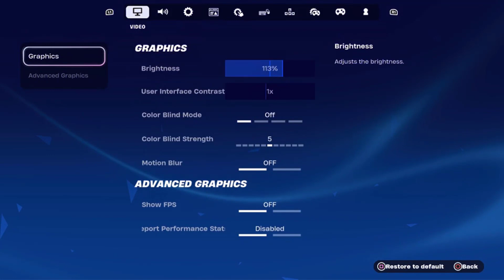How to turn off motion blur on Fortnite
This Tuto is for people who want to learn how to turn off motion blur Fortnite chapter 5 and take their first steps on the subject

How to turn off motion blur Fortnite pc
Hey there, Fortnite Players! Are you tired of feeling dizzy and disoriented while Playing your favorite Game? Well, you're not alone. Motion blur in Fortnite can be a real headache for many Players. But don't worry, because in this video, I'll be showing you how to turn off motion blur and improve your gaming experience. So let's jump right into it and get rid of that annoying motion blur once and for all. So you want to know how to turn off motion blur on Fortnite ?

It is not very complicated to know how to do, through the steps of this video I will explain in detail how to turn on motion blur in Fortnite

How to turn off motion blur in Fortnite
For those looking to improve their Fortnite GamePlay by disabling motion blur, the process is simple. After pressing the option button in the Game, click on the settings icon and select 'SETTINGS'. From there, click on the 'VIDEO' icon and navigate to the 'Motion Blur' option. Finally, turn it 'OFF' to eliminate the blurring effect and enhance your visual experience in the Game. These easy steps will help you achieve a clearer and smoother GamePlay, allowing you to focus better on your targets and increase your chances of success in the Game.
How to disable motion blur Fortnite
These steps will demonstrate what does motion blur do in Fortnite step by step
1- Press the option button
2- Click on the settings icon
3- Select 'SETTINGS'
4- Click on the 'VIDEO' icon
5- Navigate to 'Motion Blur' and turn it 'OFF'
Here's how to turn motion blur off Fortnite

I hope this video was worth watching and you are learned how to enable motion blur in Fortnite

Please let me know if you have any questions, comments, or suggestions about this Tuto 'should motion blur be on or off Fortnite'

Now take time to share this Tuto with a friend or family member to teach them how to turn off motion blur Fortnite

Tuto : how to turn off motion blur on Fortnite

Category : where is motion blur in Fortnite

See as well:
Should motion blur be on or off Fortnite